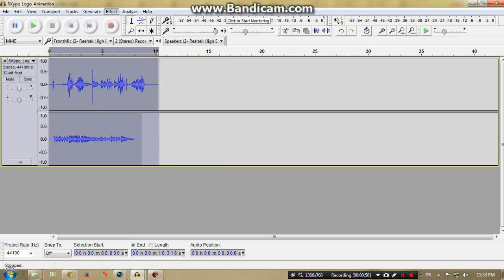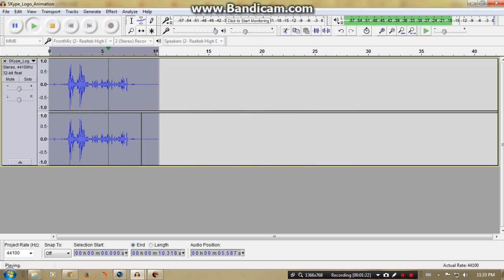How To Make Your Own Skype Vocoded with Audacity